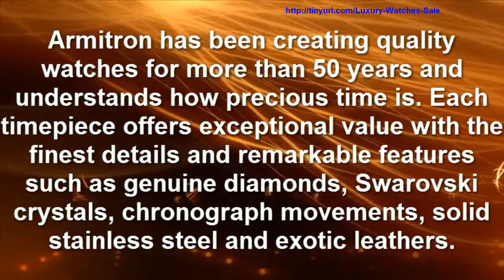Armitron Women's Watches On Sale|Luxury watches swarovski quartz Youtube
Armitron has been creating quality watches for more than 50 years and understands how precious time is. Making time for family, time for friends and time for all those special moments in life is an immeasurable gift that Armitron recognizes with its extensive collection of men's and women's precision timepieces.

The Armitron brand has developed its reputation based on the enduring quality and up-to-the-minute styling of its watches. Each timepiece offers exceptional value with the finest details and remarkable features such as genuine diamonds, Swarovski crystals, chronograph movements, solid stainless steel and exotic leathers. Whether it's an everyday timepiece for a loved one or a special occasion accessory for yourself, Armitron has just the right watch to give the gift of time.

Top watch brands - Armitron authentic watches, chronograph swarovski quartz bead rhinestone

In this youtube video: Armitron Women's Watches

Armitron NOW Women's 753896WTGPWT Swarovski Crystal Accented Gold-Tone White Enamel Dress Watch
Armitron Women's 75-2967BLU NOW Silver-Tone Diamond Accent Bangle Bracelet Watch
Armitron Women's 752433WTRG [Amazon Exclusive] Diamond Accented Dial Rose Gold-Tone Bangle Dress Watch
Armitron Women's 753248BKBK NOW Diamond Accented Gold-Tone Black Leather Watch
Armitron Women's 753531BKTI Swarovski Crystal Accented Black Ion-Plated Bangle Watch
Armitron Women's 753689GMGP Green Swarovski Crystal Accented Gold-Tone Bracelet Watch
Armitron Women's 753689MPRG NOW Swarovski Crystal Accented Rose-gold-Tone Dress Watch
Armitron Women's 753723BKSV Automatic Silver-Tone Skeleton Swarovski Crystal Accented Watch
Armitron Women's 753865SVTT Swarovski Crystal NOW Two-Tone Crossover Bangle Bracelet Watch
Armitron Women's 753901CHGPST Swarovski Crystal NOW Gold-Tone Dress Bracelet Set Watch
Armitron Women's 753919RGBN Brown Ceramic and Rose Gold-Tone Swarovski Crystal-Accented Bracelet Watch
Armitron Women's 754039CMGP Topaz Swarovski Crystal Accented Bangle Bracelet Watch
Armitron Women's 755033WTRG Swarovski Crystal Accented White Ceramic Link Rosegold-Tone Bracelet Watch
Armitron Women's 755042MPGPWT Swarovski Crystal Accented White Ceramic Bracelet Watch
Armitron Women's 755043PMGPCR Pearl Bracelet Gold-Tone Watch
Armitron Women's 755079CMRGIV Ivory Snake-Skin Pattern Gold-Tone Horn Bezel Strap Watch
Armitron Women's 755124RSRGBH Rose Gold-Tone Swarovski Crystal Accented Dial Pink Leather Strap Watch

Luxury Watches On Sale - Buy authentic brand-name luxury watches for men and Women at everyday discount prices! Save now.

Armitron Women's Watches On Sale
Armitron watches for women
Luxury watches
swarovski quartz